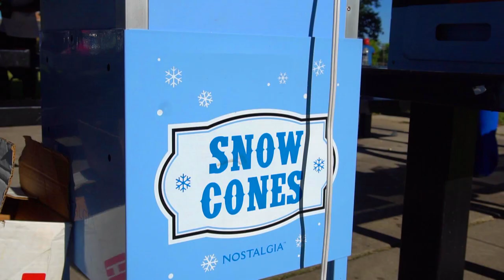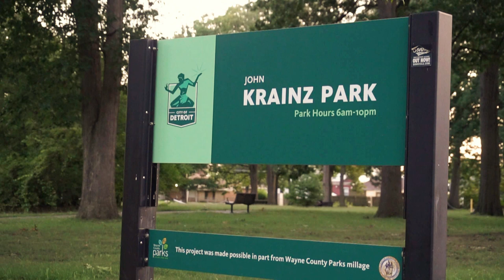COOKIES AND COFFEE (First Annual Back Pack Giveaway)